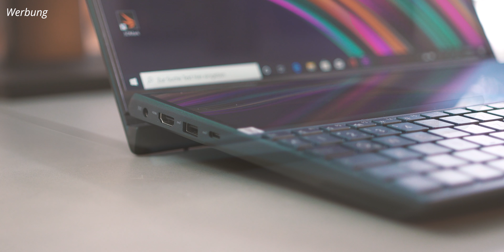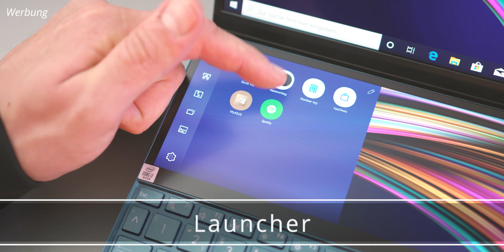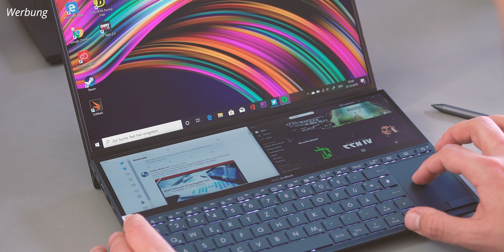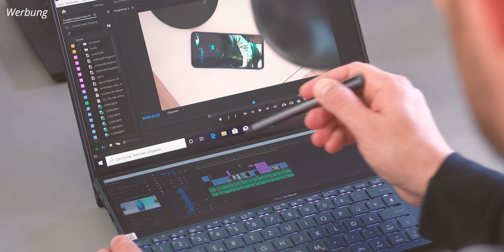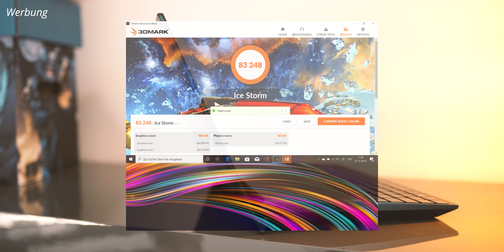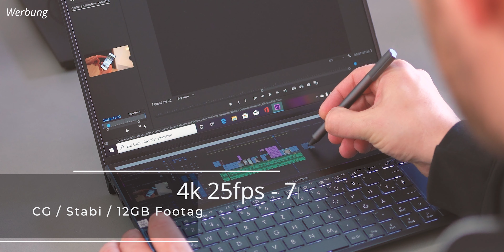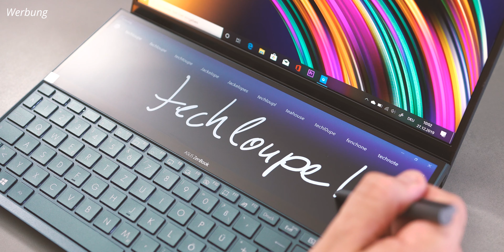ASUS ZenBook DUO (UX481) | die Kraft der zwei Displays | deutsch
ASUS ZenBook Duo Test - in diesem Video zeige ich euch was mit dem ZenBook Duo UX481F von ASUS möglich ist und warum das zweite Display vor allem den Workflow erheblich erleichtert.

► ZenBook Duo UX481 bei Amazon*

*das Video enthält eine Produktplatzierung